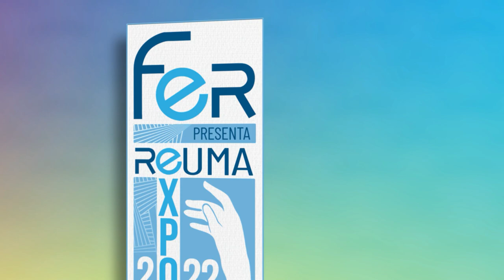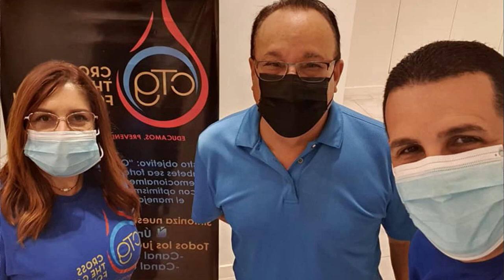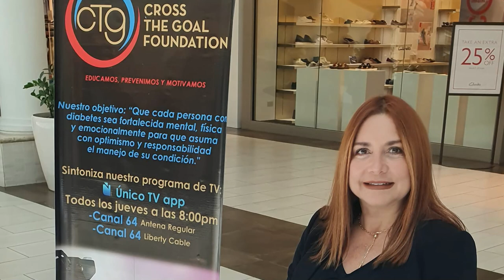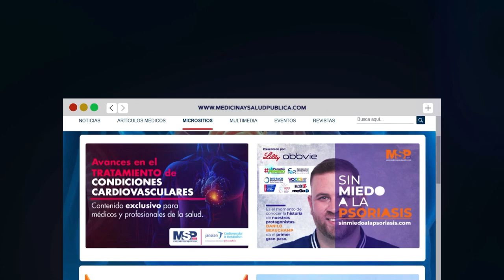ProgramaEspecial | Concienciación de la dermatitis atópica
MSPDermatología | Conoce la importancia de la concienciación sobre la Dermatitis Atópica en la población puertorriqueña en relación con otras comorbilidades y cómo surge la fundación Cross The Goal Fundation, junto con Brenda Gerena, directora y César Rosado, director ejecutivo.